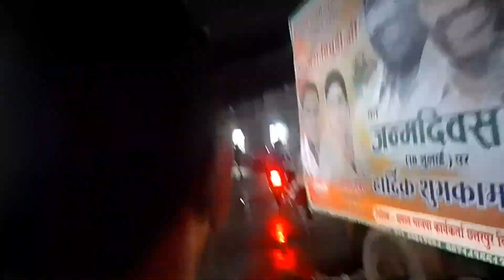happy birthday | birthday party at night|Full enjoy